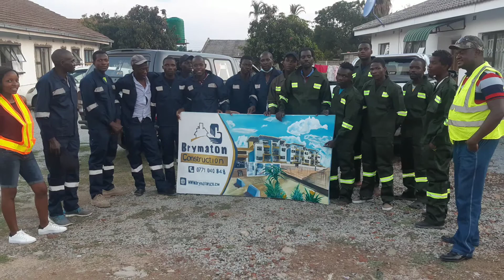we built for you